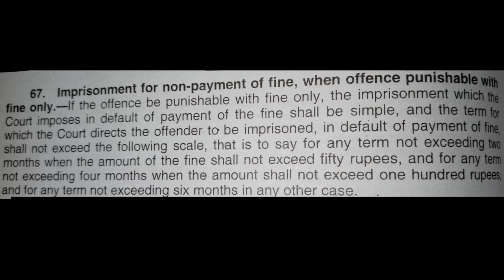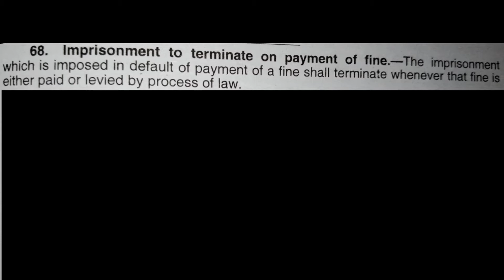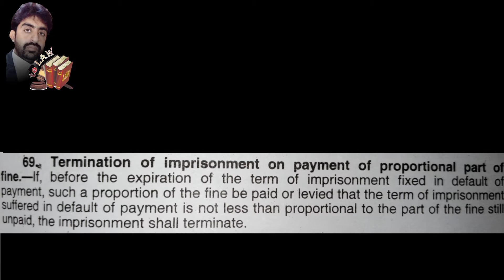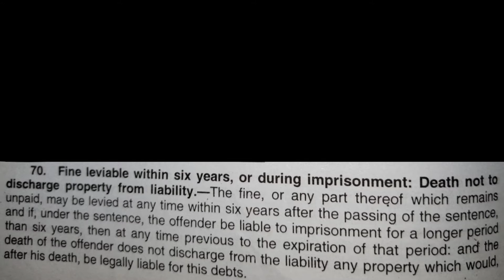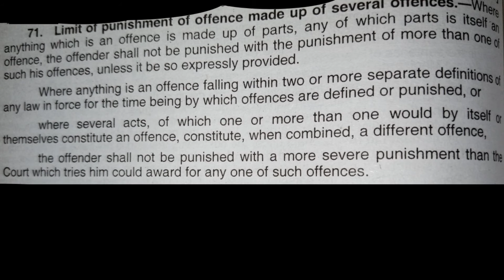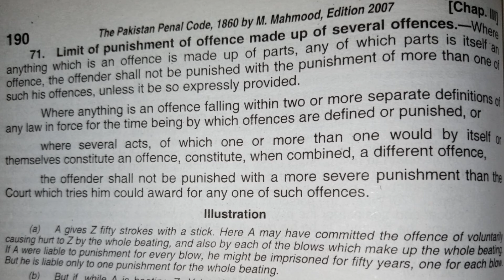PAKISTAN PENAL CODE||PUNJABI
HELLO HAVE A NICE TIME,
This video is about the information regarding the PPC SECTIONS and it gives a brief explanation for rules of the law practice ,
Application of laws is hereby discussed for the covinience of law practitioners and for the litigents too.The channel "to law"  provides you much more information relating laws prevailed in our judicial system ,the discussions on real stories and other ways to understand law of the land.
Please keep watching, sharing and comments.The laws on "to law" channel will provide Variety of knowledge about legal issues. Your important comments on this video are our asset. tolaw law case legal practice advocate practical information